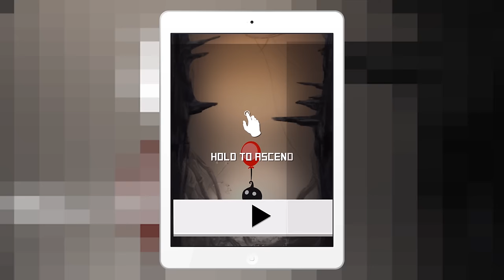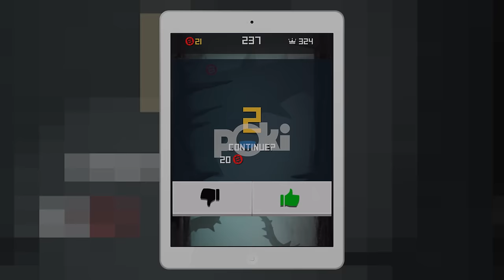DARK ASCENT | Ascending Out Of The Darkness | iOS Game (New Game #26)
Gameplay of the game 'Dark Ascent' by Cruel Byte. Ascent the balloon out of the darkness while avoiding creepy obstacles.

Welcome to Poki. On our channel you can find fun videos about the latest casual games. Our videos show you how to play new iOS games and new Android games as well as other free online web games.

Bem-vindo a Poki. Em nosso canal você encontrará vídeos divertidos sobre os jogos mais legais da internet. Nossos vídeos mostram como jogar os lançamentos para iOS e Android assim como outros jogos gratuitos da web.

Bienvenido a Poki. En nuestro canal se pueden encontrar vídeos divertidos acerca de los últimos juegos casuales. Nuestros vídeos te mostrarán cómo jugar nuevos juegos para iOS y Android, así como otros juegos en línea gratuitos.

Witaj na Poki. Na naszym kanale możesz znaleźć zabawne filmy o najnowszych grach rekreacyjnych. Nasze filmy pokażą ci jak grać w nowe gry na iOS i Android, jak również inne darmowe gry internetowe.